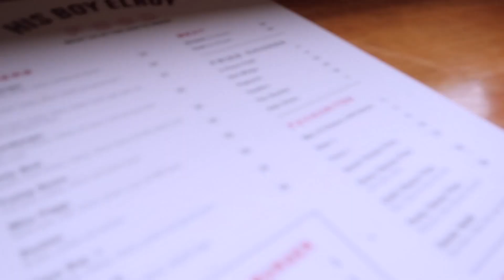POP UP PARTY WITH CHARBEL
BACK TO THE 2019 SERIES.

POP UP PARTY WITH THE HOMIES! FEATURING THE TALENT, CHARBEL.